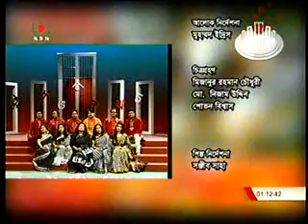NSPN 6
Lal polasher pollob dilo notun potaka
ekushe february
2016